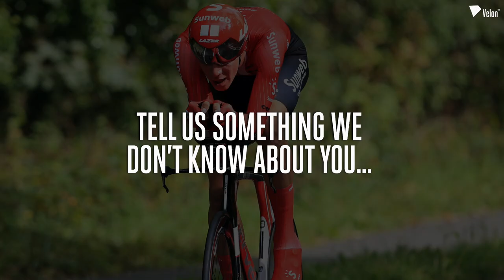Introducing Classics prospect Nils Eekhoff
Dutch rider Nils Eekhoff is a huge talent, and is tipped for big things in the pro peloton as he rides his maiden WorldTour season with Team Sunweb in 2020.

The 22-year-old has already shown what he's capable of with his ride in the U23 World Championships road race, and tells us what his targets for the future are. Find out more about Eekhoff by watching more!